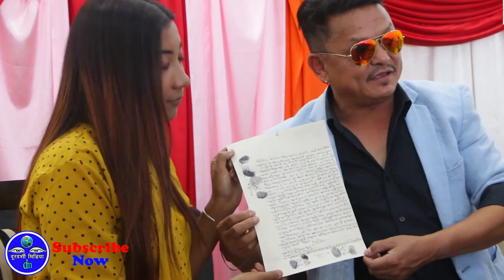Badri Bahadur Nepali Film Foreign right sold out ll Jaykisan Basnet, Chhulthim Gurung, Shovit Basnet